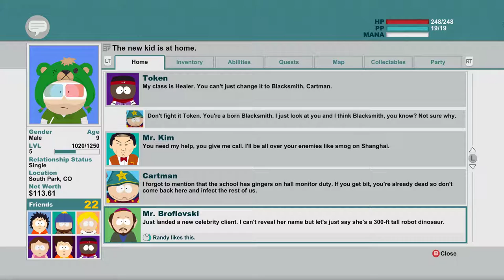South Park: The Stick of Truth - Part 6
In this video we are being abducted by aliens

Captured with nVidia Shadowplay on ASUS Strix 970